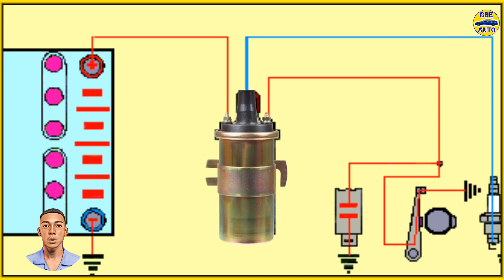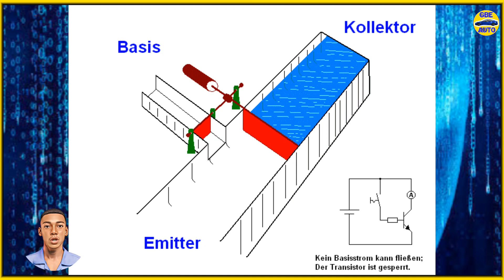transistors d'allumage : comment sa marche les transistors bobines d'allumage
dans cette vidéo vous êtes expliquer le principe de fonctionnement des bobines d'allumage avec les transistors d'allumage

NOS PDF DE FORMATION SON DISPONIBLE

🤓Si tu est intéressé pas CETTE FORMATION en LIGNE écrit moi en IB👉👇👇 ou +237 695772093